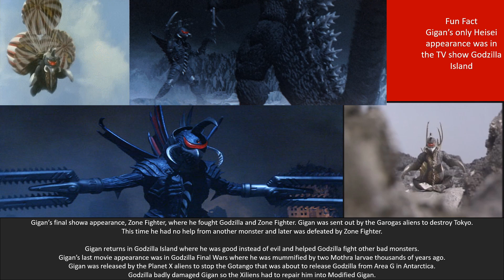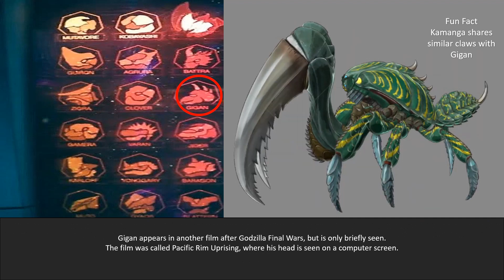Gigan all Appearances and Abilities - Godzilla vs Gigan Movie thru Final Wars Movie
In this video you will learn all appearances and abilities of Gigan in movies such as Godzilla vs Gigan, Godzilla vs Megalon, Zone Fighter, Godzilla Island, and Final Wars.